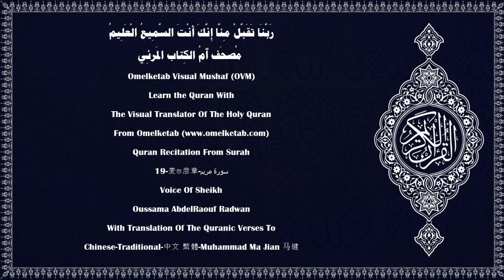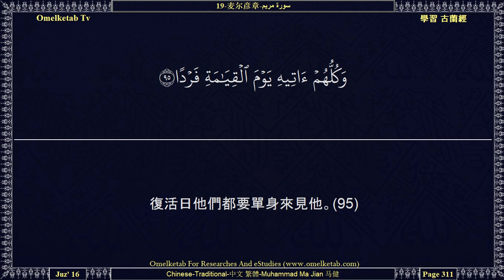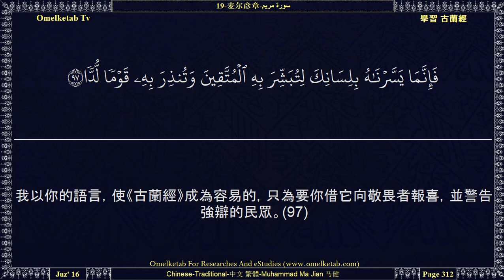19 麦尔彦章 سورة مريم Chinese Traditional 中文 繁體 Muhammad Ma Jian 马健 Radwan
19-麦尔彦章-سورة مريم-Chinese-Traditional-中文 繁體-Muhammad Ma Jian 马健-Radwan... [你應當在這部經典裡提及麥爾彥，當日她離開了家屬而到東邊一個地方。(16)她用一個帷幕遮蔽著，不讓人們看見她。我使我的精神到她面前，他就對她顯現成一個身材勻稱的人。(17)她說：「我的確求庇於至仁主，免遭你的侵犯，如果你是敬畏的。」(18)他說：「我只是你的主的使者，我來給你一個純潔的兒子。」(19)她說：「任何人沒有接觸過我，我又不是失節的，我怎麼會有兒子呢？」(20)他說：「事實是像這樣的，你的主說：這對於我是容易的。我要以他為世人的蹟象，為從我發出的恩惠，這是已經判決的事情。」(21)她就懷了孕，於是她退避到一個僻遠的地方。(22)陣痛迫使她來到一棵椰棗樹旁，她說：「啊！但願我以前死了，而且已變成被人遺忘的東西。」(23)椰棗樹下有聲音喊叫她說：「你不要憂愁，你的主已在你的下面造化了一條溪水。(24)你向著你的方向搖撼椰棗樹，就有新鮮的、成熟的椰棗紛紛落在你的面前。(25)你吃吧，你喝吧，你愉快吧！如果你見人來，你可以說：『我確已向至仁主發願齋戒，所以今天我絕不對任何人說話』。」(26)她抱著嬰兒來見她的族人，他們說：「麥爾彥啊！你確已做了一件奇事。(27)哈倫的妹妹啊！你父親不是缺德的，你母親不是失節的。」(28)她就指一指那個嬰兒，他們說：「我們怎能對搖籃裡的嬰兒說話呢？」(29)那嬰兒說：「我確是真主的僕人，他要把經典賞賜我，要使我做先知，(30)要使我無論在那裡都是有福的，並且囑咐我，只要活著就要謹守拜功，完納天課，(31)（他使我）孝敬我的母親，他沒有使我做霸道的、薄命的人。(32)我在出生日、死亡日、復活日，都享受和平。」(33)這是麥爾彥的兒子爾薩，這是你們所爭論的真理之言。(34)「真主不會收養兒子——讚頌真主、超絕萬物——當他判決一件事的時候，他只對那件事說：『有』，它就有了。(35)真主確是我的主，也確是你們的主，所以你們應當崇拜他。這是正路。」(36)]

Surah Name:- 19-麦尔彦章-سورة مريم-Maryam[Mary]